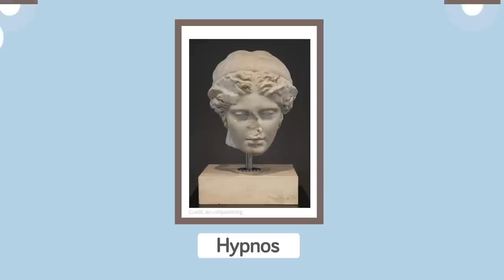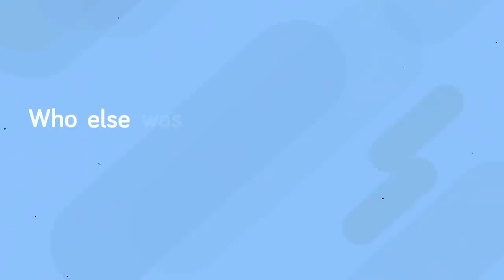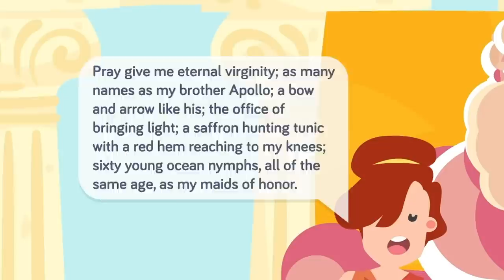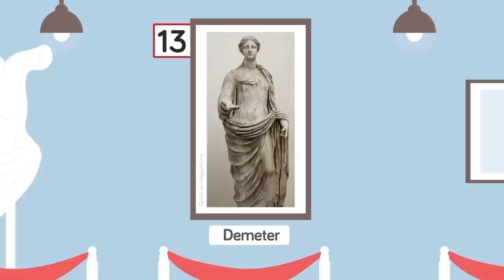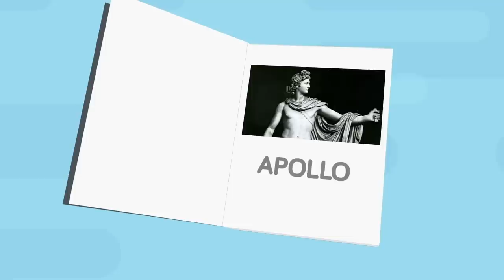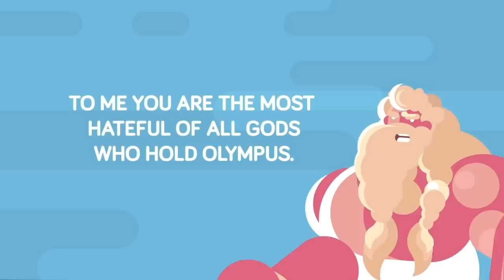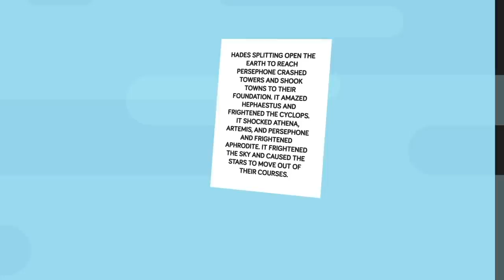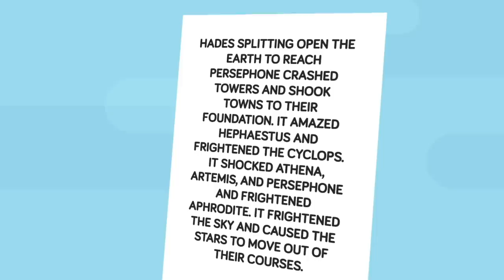Most Powerful Greek Gods (Ranked)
You've heard their names before, Zeus, Hades, but what do you really know about the Greek gods, and who is the most powerful of them? Check out today's epic new video about the most powerful gods in Greek mythology.